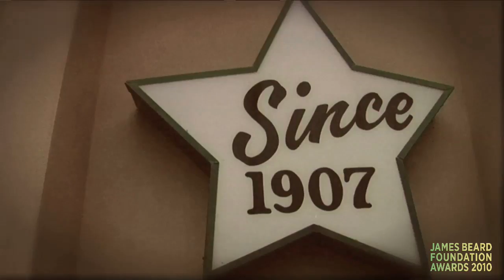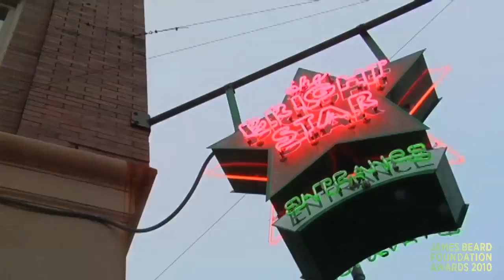2010 James Beard Awards America's Classic: The Bright Star (Bessemer, AL)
Each year since 1998 the James Beard Foundation Awards Committee has recognized our nation’s beloved regional restaurants. Distinguished by their timeless appeal, they serve quality food that reflects the character of their communities. We anoint these locally owned restaurants with a James Beard Foundation Award and designate them as America’s Classics.

The Bright Star
304 19th St. North, Bessemer, AL
Owners: Jimmy Koikos and Nicky Koikos

A clump of feta, tucked in a salad of iceberg and cucumbers. A stipple of oregano on a broiled snapper fillet. At the Bright Star in Bessemer, Alabama, an old steel town southwest of Birmingham, the vestiges of Greece are few.

Greek immigrants built the Bright Star, a vintage dining hall of intricately patterned tile floors, nicotine-patinaed woodwork, WPA-era murals of the old country, and brass chandeliers.

The Bright Star opened in 1907. Descendants of Bright Star founding fathers—Tom Bonduris and his cousin Bill Koikos, natives of the farming village of Peleta in the mountainous Peloponnesus region —still work the floor. Jimmy Koikos, a septuagenarian, and brother Nicky, seven years his junior, are in charge now.

The menu is an honest—and very old—fusion, Greek meets Southern, as interpreted by African American cooks: fried red snapper throats, house-cut from whole Gulf fish, are on the menu. Okra in a cornmeal crust, too. And field peas with snaps.

In the Birmingham area, many of the best barbecue and meat-and-three restaurants are Greek owned. And the Bright Star is the oldest and most storied of the bunch.

—John T. Edge, Director, Southern Foodways Alliance